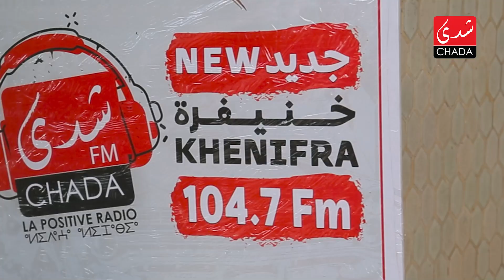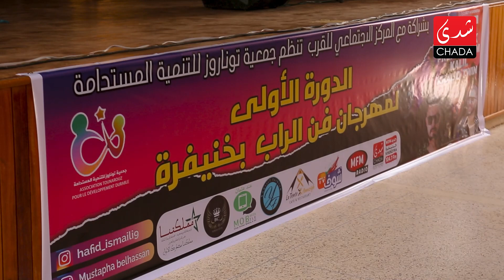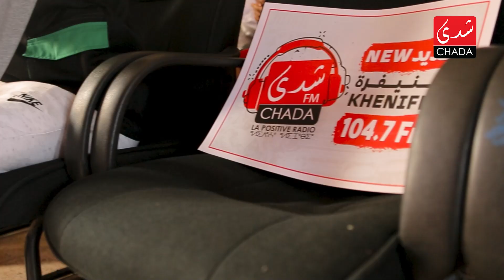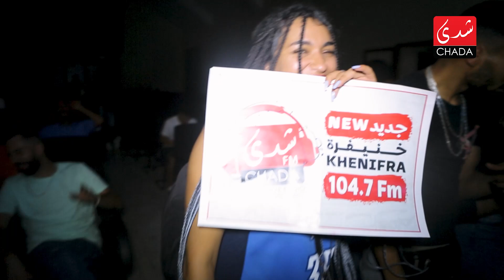MCHINA L'SHOWCASE DIAL MOBYDICK À KHENIFRA 🔥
UNROLL OR DIE !

Video Filmed & Edited by : @art.mine

WAIT FOR NEXT VIDEOS.. 🔥